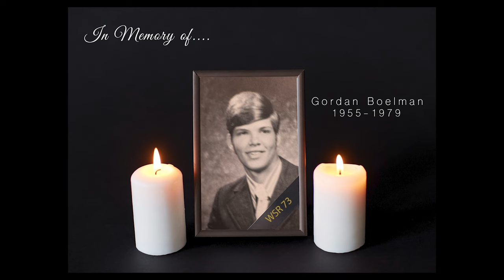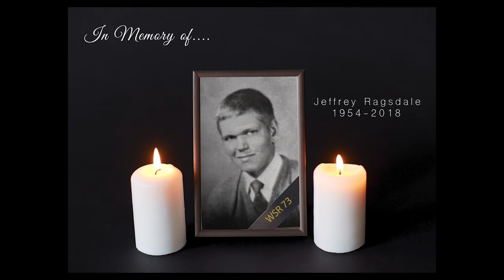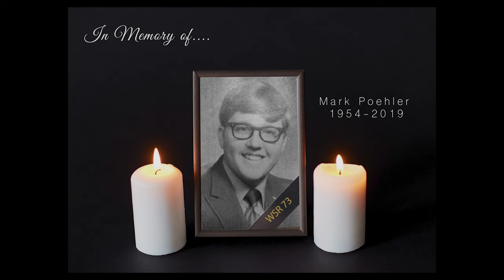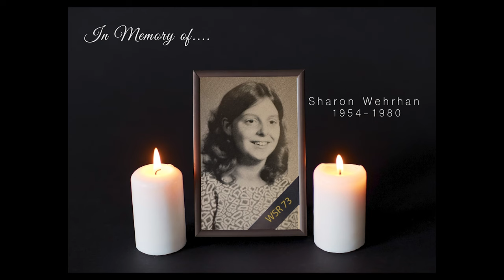Waverly-Shell Rock class of 1973 Memorial Video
Here is the memorial video shown at the reunion which documents and honors  classmates no longer with us. .  It was a moving experience to put this together since several of the people were good friends of mine.   As I mentioned at the event,  I wrote and performed the music score that you hear..  I wrote it sitting on a rock up on the North Shore of Minnesota watching seagulls fly about and land.  One day I looked up at a group of them flying high in the sky and they looked almost like teardrops ... so I ended up calling  the piece "Teardrops with Wings" which seemed fitting for this video.  I hope you find it meaningful and in some small way honors our classmates.  I felt their presence working on it and know that many would have loved being at the reunion.  .